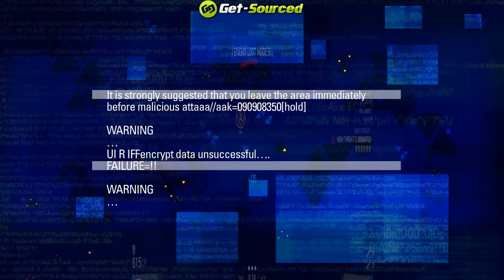Blacklight: Retribution - Domination - Vortex - Get-Sourced Gaming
Footage from the Get-Sourced Wednesday night gaming session with Marc (maclof) and Myself (Mattz0r) - Please note that you'll hear Marc (maclof) talking, I assure you he isn't talking to himself! - We're both on teamspeak but the video recording software doesn't seem to want to pick up my mic.

We're playing on a pure domination server tonight.